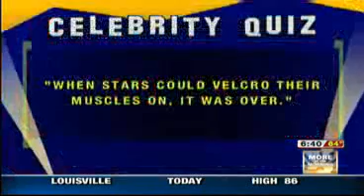Twilight is OUT and velcroing muscles are all the rage!